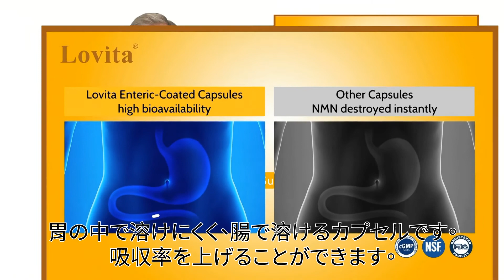Lovita NMN（ニコチンアミドモノヌクレオチド）+ レスベラトロール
NAD+、アンチエイジングのカギ
NAD+はボディの最も重要な酵素のうちの1つである。科学者は、NAD+がDNA損傷を修復し、老化防止の強力な能力を持っていると気づいた。しかし、NAD+の構造は大きすぎるので、腸により吸収できない。科学者は、NMNを使ってこの問題を解決した。NMNは、NAD+の生化学的前駆体として、細胞膜を簡単に通過でき、体内でその力を発揮し始めます。